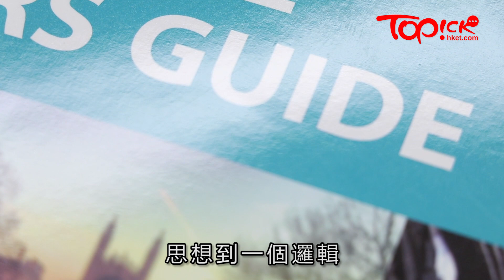【‪#‎海外升學】一隻牛體內有多少空氣？升學專家拆解牛津劍橋入學面試題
近年愈來愈多家長考慮送子女到海外升學，其中英國頂尖學府牛津大學及劍橋大學更是不少夢寐以求的升學選擇，不過每年均有成千上萬的尖子爭住入讀牛津及劍橋，要在面試中突圍而出，亦非易事。